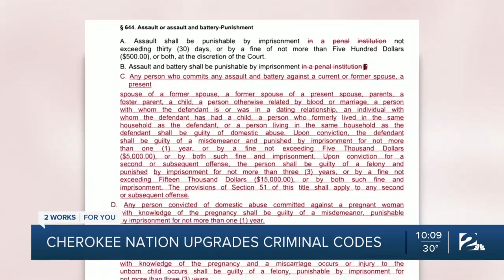Cherokee Nation upgrades criminal codes